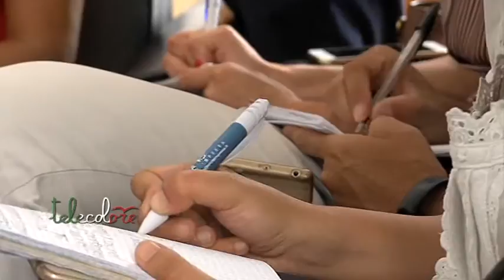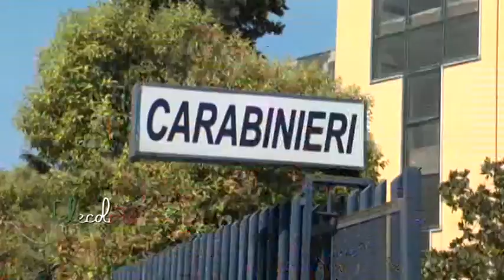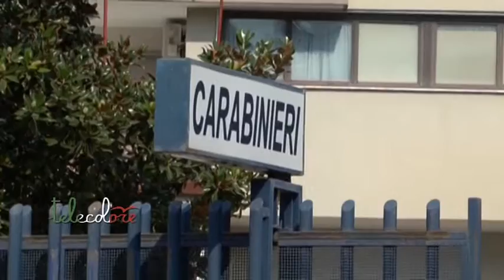Finti matrimoni per ottenere il permesso di soggiorno.7 ordinanze nella Piana del Sele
Da 5.000 a 10.000 euro per organizzare matrimoni fittizzi ed ottenere il permesso di soggiorno. I carabinieri di Battipaglia ed Olevano hanno scoperto un gruppo che lucrava sugli extracomunitari irregolari. Questa mattina l'esecuzione delle ordinanze cautelari per sette persone. 70 gli indagati. (180717 Giancarlo Frasca)